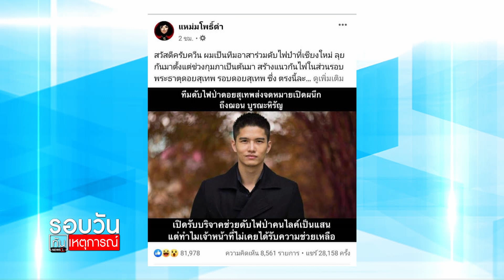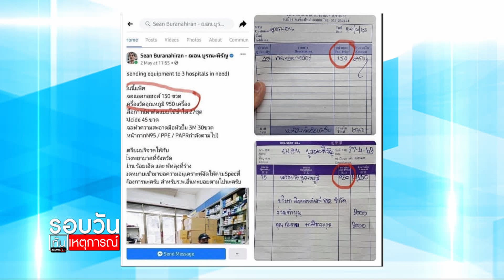นอภ.ยัน “ฌอน” ไม่เคยขออนุญาตรับบริจาคช่วยไฟป่า : รอบวันทันเหตุการณ์ (17.00น.) 30-06-63